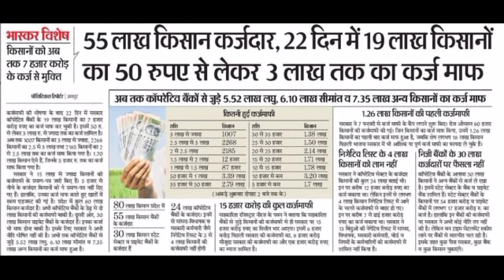डिफाल्टर व अवधिपार किसानों को मिलेगी मदद? Kcc mukhya khabar|aaj ki taza khabar|viral news